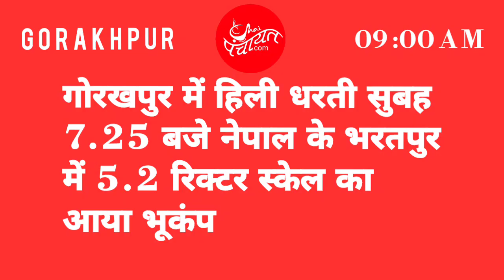Today's Top 5 Breaking News @chaipanchayat | 22 Oct 2023